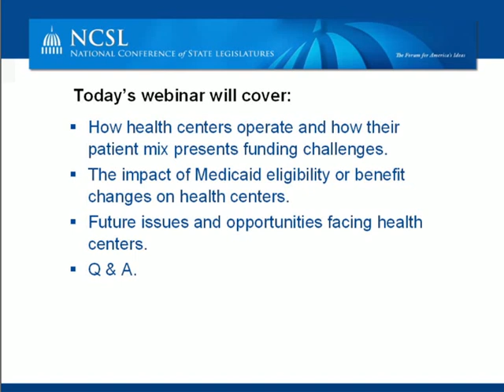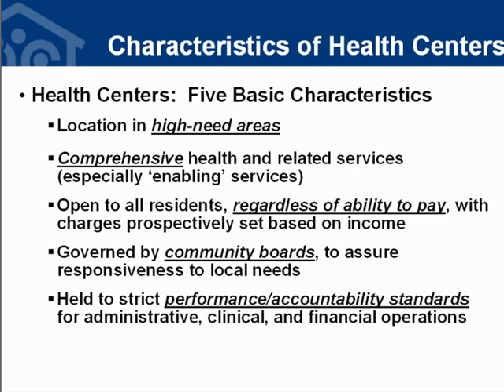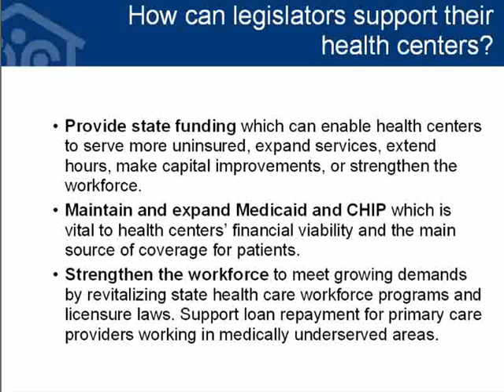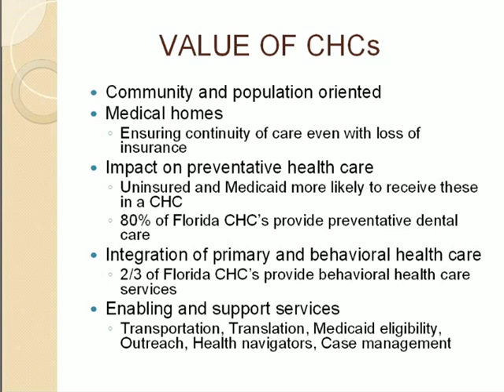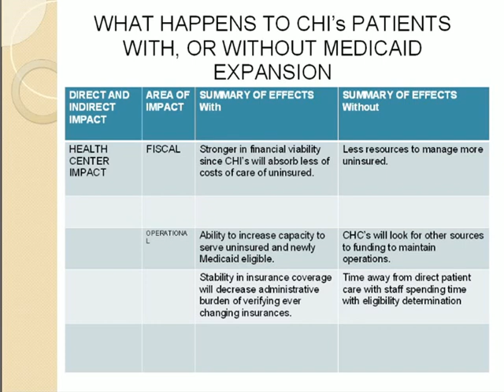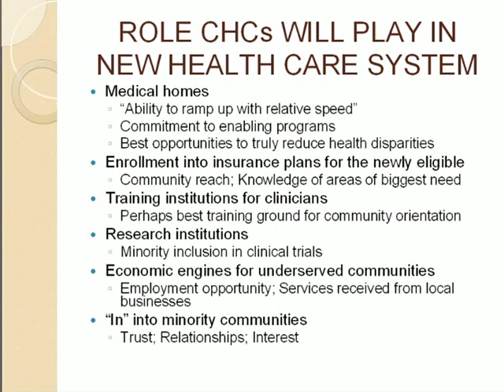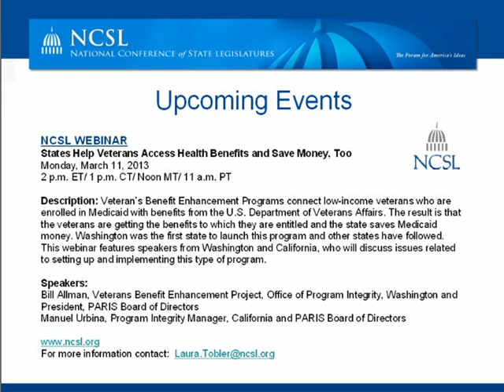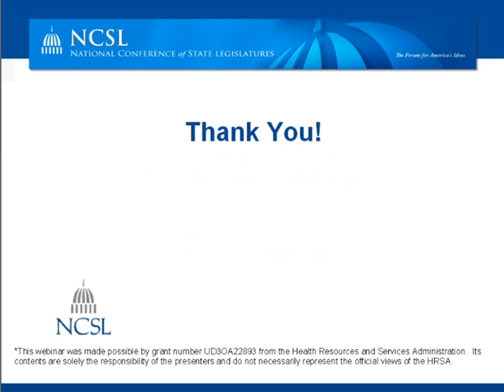Webinar: Community Health Centers Role in the Health System, Now and in the Future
Original Webcast March 8, 2013 | Community health centers (CHCs) provide health care services for over 22 million people nationwide. As community-directed nonprofits, they provide primary health care and other services.  Most of CHCs patients are poor and uninsured or enrolled in Medicaid.  They also tend to be members of racial and ethnic minorities. Additionally, about half their patients reside in rural areas.
Over the last decade, community health centers have played an important role in the health system. In 2001, President George W. Bush made a significant commitment to expand the Health Centers Program, nearly doubling the number of health centers across the nation. The Affordable Care Act continues to expand the reach of community health centers in the U.S. health care system.
This webinar will explain how health centers operate and how their patient mix presents funding challenges. Health centers must rely heavily on third-party payer reimbursement (such as Medicaid, CHIP,  and Medicare) — since one of the largest groups served by health centers – the uninsured – account for less than 6 percent of their total revenue. The webinar will also discuss how changes in Medicaid eligibility or benefits directly affect health centers and the biggest concerns facing health centers in the coming years